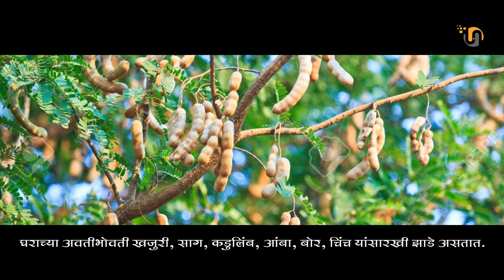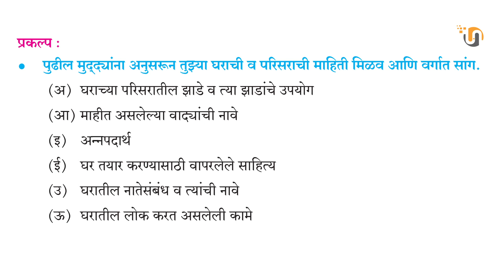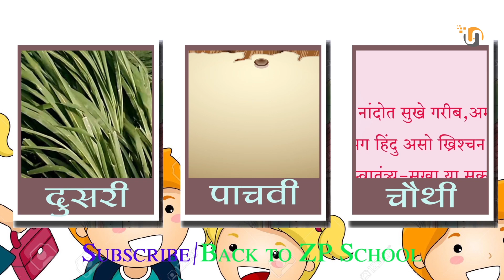मराठी दुसरी पाठ १४ झरीपाडा पान ३५ | class 2 marathi 14 zaripada page no 35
झरीपाडा एक सुंदर पाठ.वर्ग दुसरीच्‍या मुलांसाठी एक सुंदर कथा.

इयत्‍तादुसरीमराठी